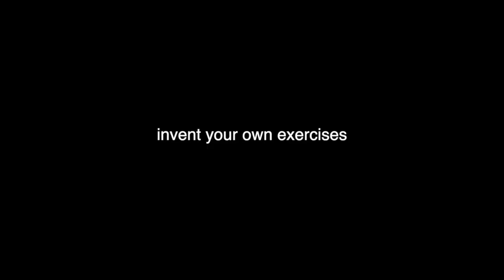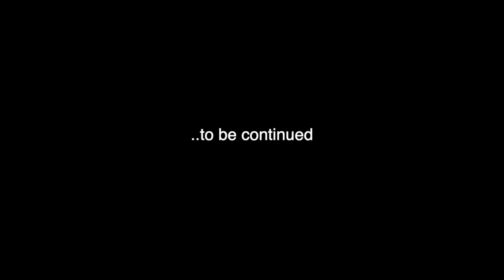what to practice if you don´t know what to practice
take the next step on our guitar journey :
NEW COURSES starting on march the 1st :

New to this channel ? do you want to have a peak into my online zoom courses ?

📝 if you like to support me :)
NEW shop! transcriptions, chord melody arrangements and much more...!